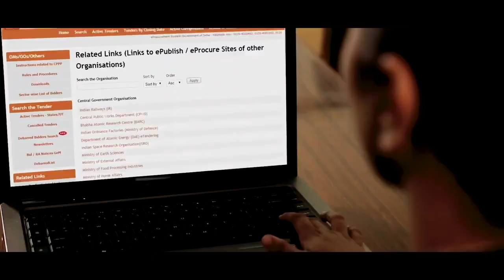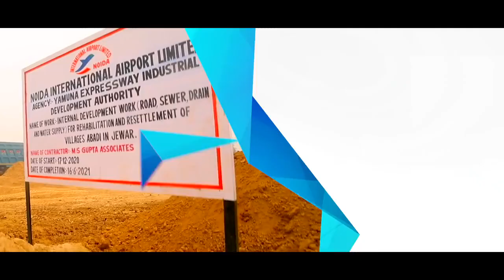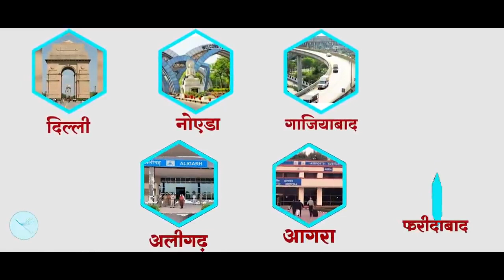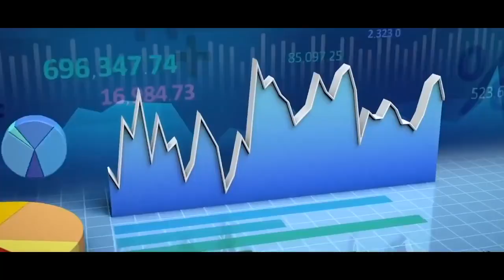हौसले जिनके बुलंद होते हैंआज पीएम मोदी द्वारा नोएडा इंटरनेशनल एयरपोर्ट, जेवर का शिलान्यास किया गया।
हौसले जिनके बुलंद होते हैं, उनकी उड़ान आसमान से भी ऊंची होती है।

2014 तक देश में केवल 74 एयरपोर्ट थे, वहीं आज देश में कुल 136 एयरपोर्ट संचालित हैं।

आज पीएम मोदी द्वारा उत्तर प्रदेश में देश के सबसे बड़े नोएडा इंटरनेशनल एयरपोर्ट, जेवर का शिलान्यास किया गया।